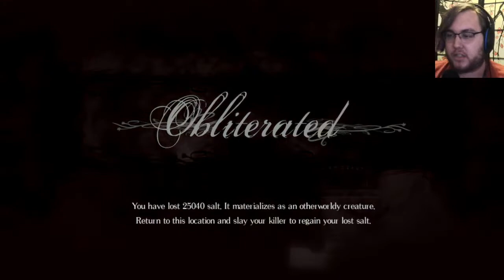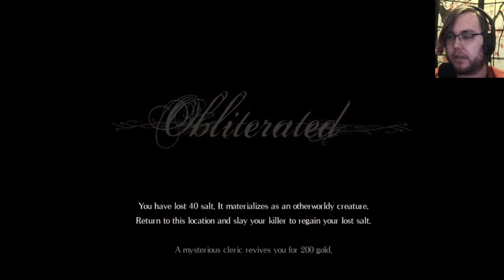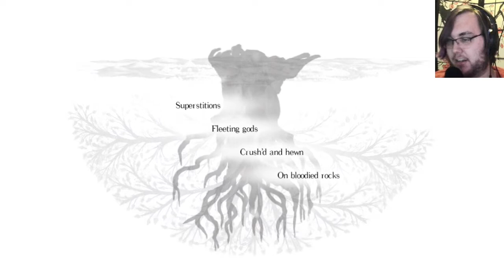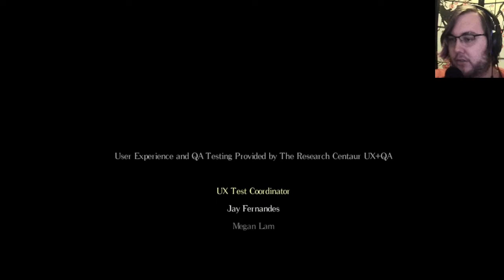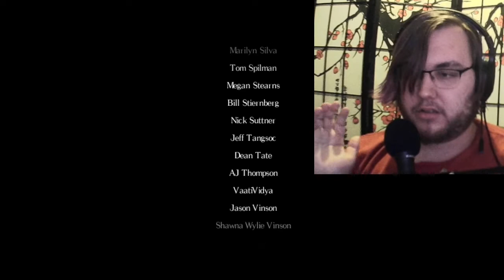Salt & Sanctuary- Part 23 (FINAL)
Happy Shivaji Jayanti! We're at the end! The final boss was awesome, as was the rest of the game. Please play S&S if you can, share love with the devs and have a good day.

And a few days after I recorded this, Salt and Sac actually got announced! Later this year, on May 10. I'm pumped.